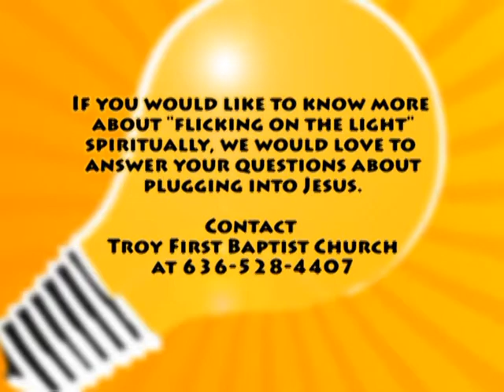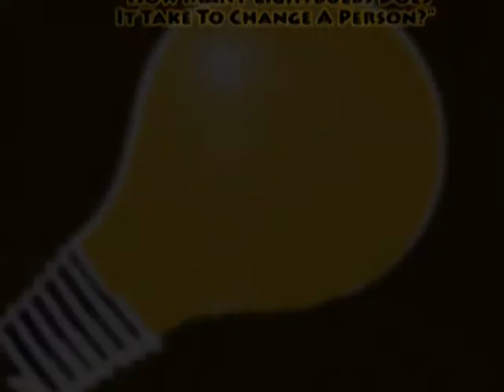How Many Lightbulbs 2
This is part 2 of a 4 part series with Author Rhonda Rhea based on her book "How Many Light Bulbs Does It Take To Change A Person"